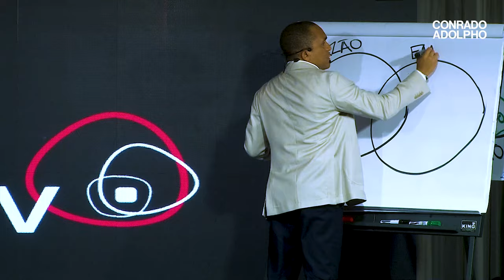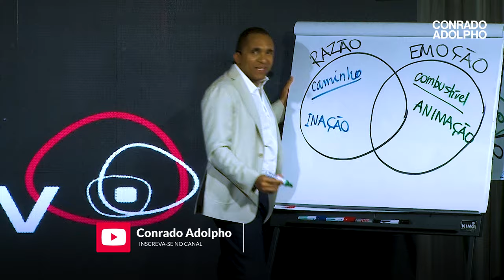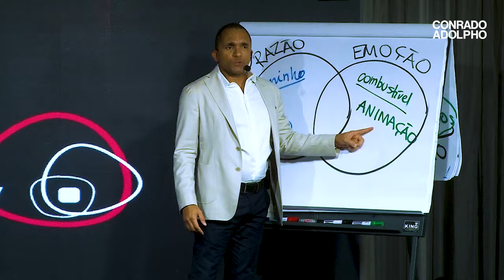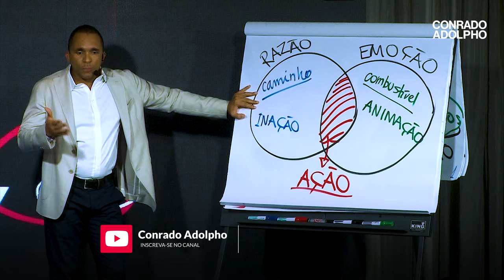É ASSIM QUE VOCÊ USA A PERSUASÃO PARA AUMENTAR BRUTALMENTE SUAS VENDAS | Conrado Adolpho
00:00 Introdução
00:30 Razão x Emoção
02:51 O combustível para a ação